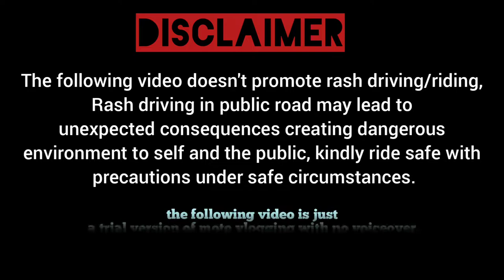Moto vlog Trial -01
This is just a trial video of camera angle and voice,
due to some issue the Audio couldn't be recorded but it will be solved soon and you will be able to see some more un upcoming days,